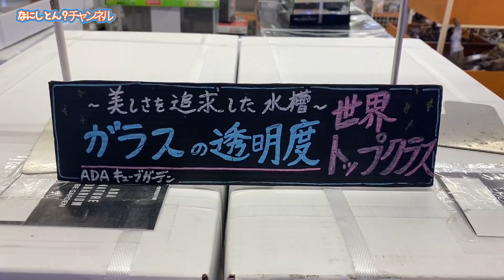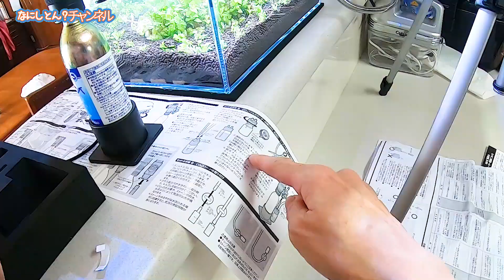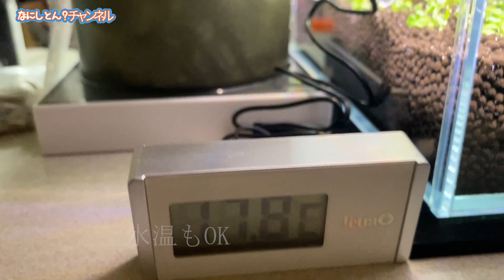【アクアリウム】メダカの引越し アクアリウムを楽しんでみました、アラカンおやじ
寒い日が続きますねー
釣りにもなかなか行っていません
。。。なので釣れません(笑)
釣りに行っても釣れませんが(笑)。。。。。。

庭の睡蓮鉢で過ごしていたメダカたち 寒いかも。。。
メダカたちは越冬のため引っ越します
パラダイスの様なお城に。
せっかくなので、アクアリウムも楽しんでみました。
これからの季節
あったかな部屋でメダカたちと過ごします。。。

◆撮影GoPro7 Black

なにしとん？

◆なにしとん？チャンネル公式グッズ販売サイト

Amazonリンクを貼っておきます
収益は活動資金に充当させて頂きますので

音楽素材
効果音ラボ様